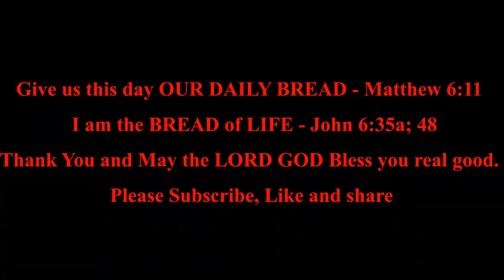Titus 3 | Daily Bible Reading | Bible in A Year | MDBW.Elle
*Listen to the Bible in a year: 1 Titus 3*

1 Titus 3:1-11  Godly Living
1 Titus 3:12-15  Personal Concerns